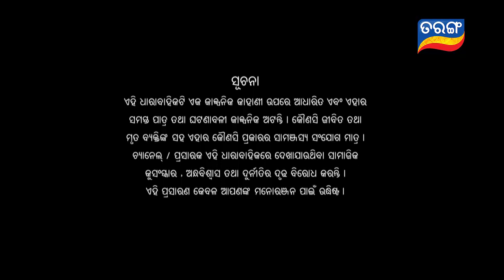Savitri | Full Ep 347 | 20th Aug 2019 | Odia Serial – TarangTv